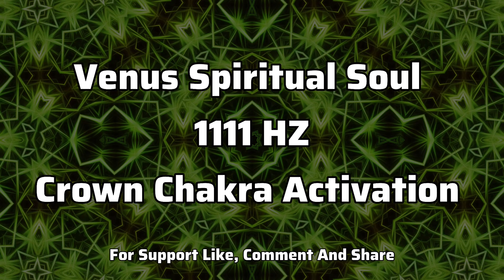Venus Spiritual Soul ⋁ 1111 HZ Crown Chakra Activation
This 1 Minute 1111 HZ Crown Chakra Activation Meditation Music For Relaxation Connects With Spirit deep sleep meditation music design to encourage deep sleep and inner awareness. This music helps you to clear your mind and body by removing all the negative vibes and subconscious blockages inside your mind, body and soul. This music also encourage you to meet your higher self, help you to know yourself better.

You can use this meditation music as a background while you are sleeping, meditating, relaxing and dreaming.

Venus Spiritual Soul is a YouTube channel which serves you meditation, relaxing and chill musics. This music is composed with different kinds of instrument blending with high Hz and solfeggio frequencies.

Are you going through stress, anxiety, insomnia and depression? Here is solution that will help you to relief stress. Or relief yourself from negative feelings like anxiety and help to enhance positive energy in you. It can also give your meditation techniques a boost if you use this type of soothing music as you meditate. It can also have healing capacity where you will learn how to find inner peace and heal yourself within with the capability of music.

Venus Spiritual Soul hopes to create and present more relaxing and meditative music in the future ⚡️

▶️ Video by Channel Owner

Use This Meditation Music As Background Music

VenusSpiritualSoul
Venus_Spiritual_Soul
VSS
VMS
1111 HZ
Meditation Music
1 Minute
Manifesting
Miracles
For Focus
Ascension Process
End Of Karma Circle
Body Scan Meditation For Relaxation